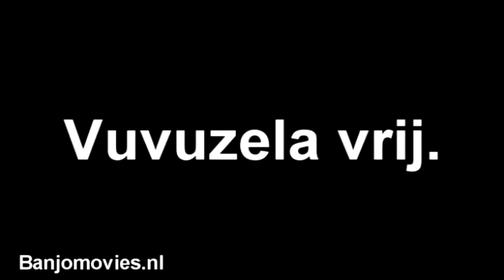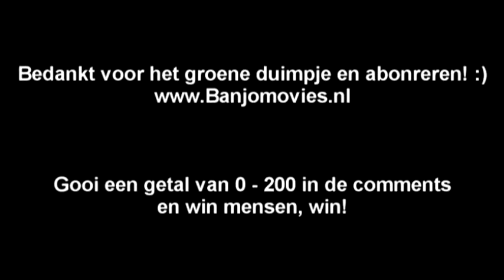WK2010 Nederland Japan